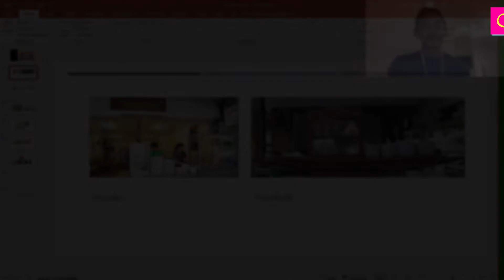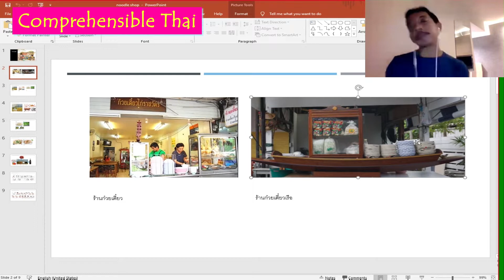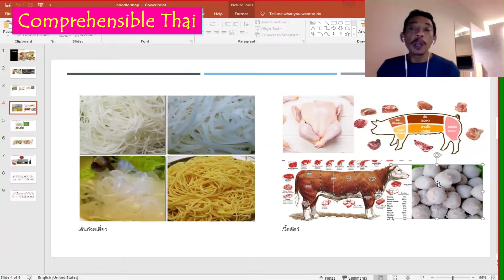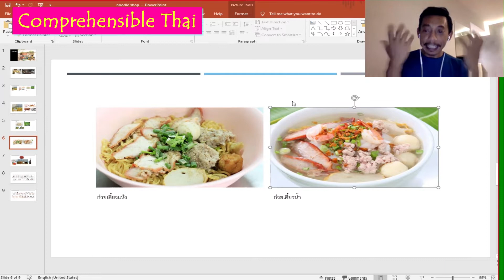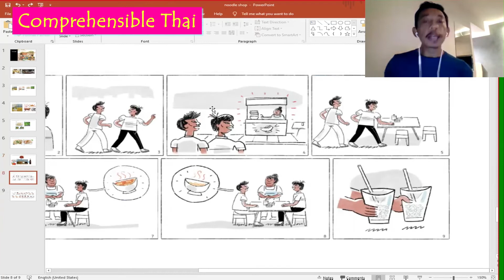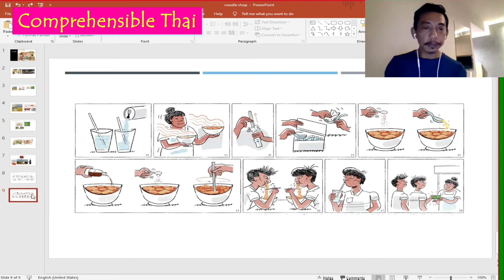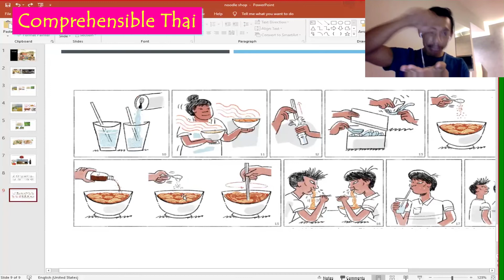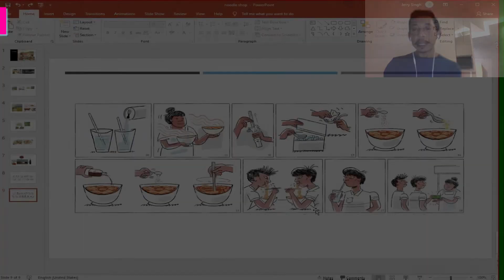Ordering Noodles (Learn Thai in Thai: Advanced Beginner)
Kruu Jerry starts by introducing all kinds of vocabulary related to noodles in Thai. Then he takes you on a brief trip to order and eat noodles in Thailand with a short picture story.

Brace yourself, because this is 100% Thai only! But don't worry, this is meant to be mostly understandable to beginners and completely understandable to intermediates so you can learn Thai with Thai!

用泰语学泰语！练你的泰语听力！注意看，注意听，自然而然就听懂了！